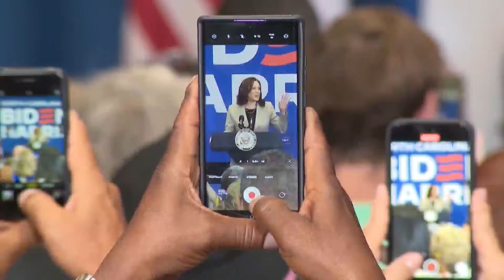Harris raised $200 million in first week of White House campaign and signed up 170,000 volunteers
Vice President Kamala Harris' campaign has raised $200 million since she emerged as the likely Democratic presidential nominee last week, an eyepopping haul in her race against the Republican nominee, former President Donald Trump.